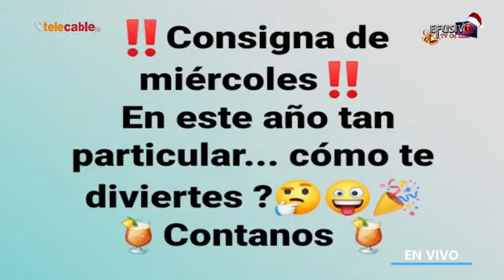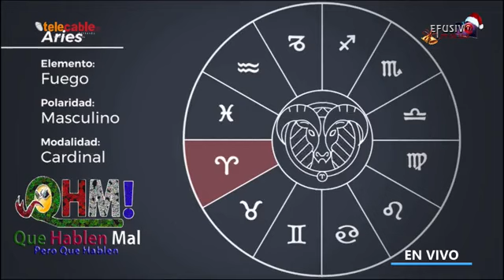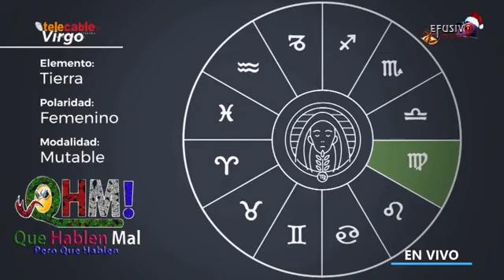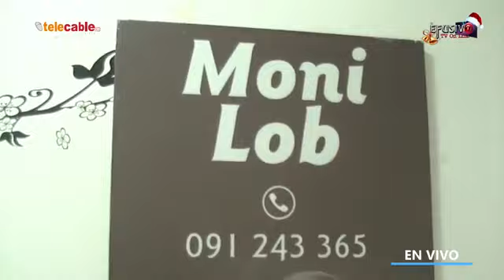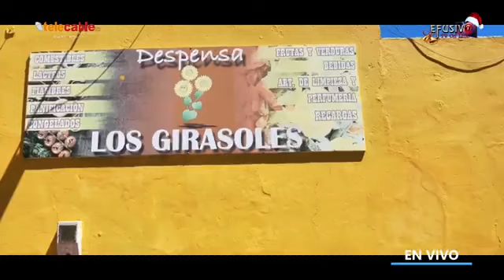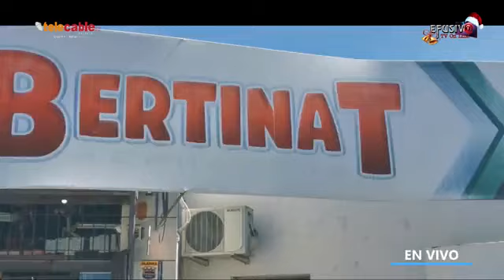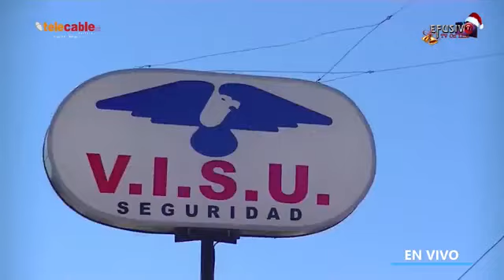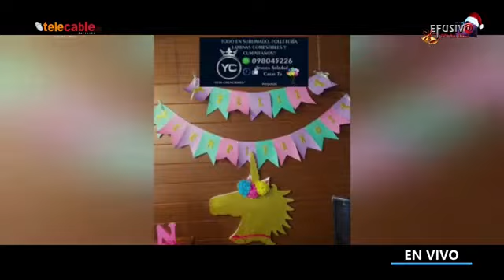Que Hablen Mal, Pero Que Hablen Programa de EfusivaTv a partir de 1:12:15 estoy como invitado!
A partir de 1:12:15  estoy en el Programa Que Hablen Mal , Pero Que Hablen, emitido por EfusivaTV , CANAL 135  de TELECABLE PAYSANDÚ en el cual fui invitado!